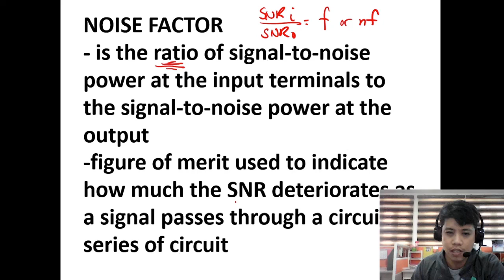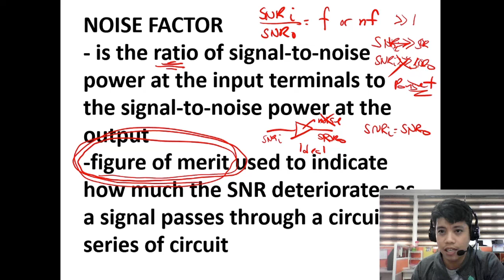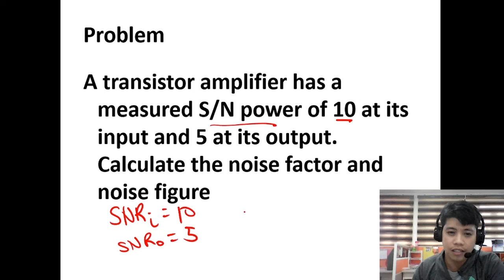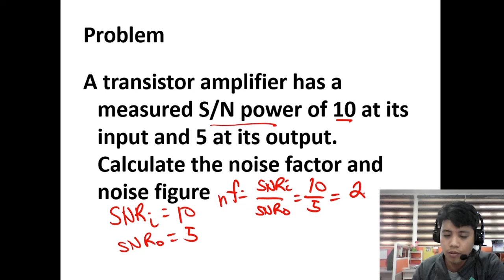noise and noise figure